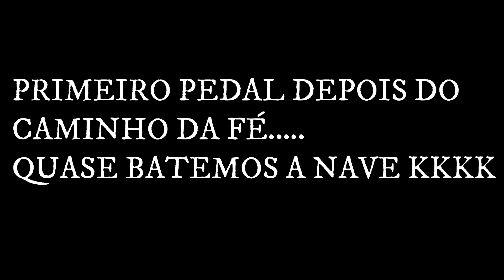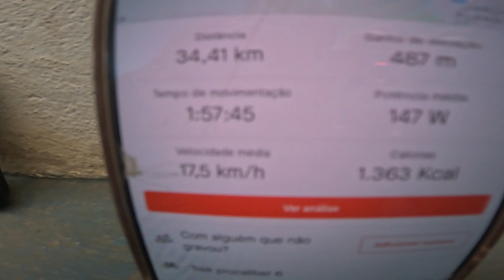1º Pedal depois do CF.. Quase batemos a nave kkkk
INSTAGRAN: @PATRIQUEECARLA
INSTAGRAN @PEDALDOSPEBAS